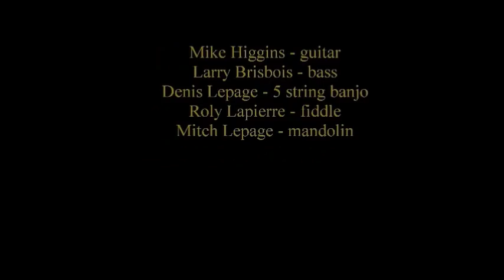Roly Lapierre St Anne's Reel with Denis and Mitch LePage & Limited Edition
From 1984 Limited Edition set at Cayuga, Ontario   Bluegrass Festival .
Features Roly Lapierre on fiddle , Denis LePage on 5-string banjo , Mitch LePage on mandolin , Mike Higgins on guitar and Larry Brisbois on bass.